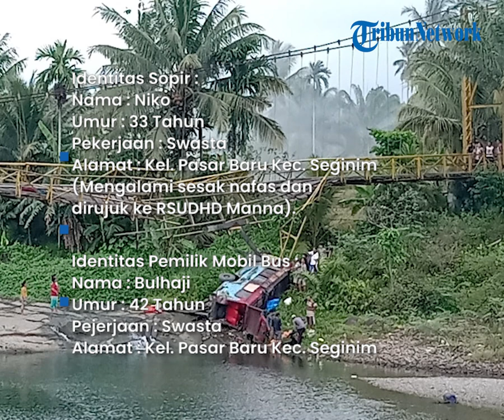Kronologi Jembatan Putus Bengkulu Selatan, Data-data Korban 8 Orang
TRIBUNBENGKULU.COM - Mobil engkel bermuatan 8 orang penumpang tujuan Jambi-Bengkulu terjun ke sungai di Bengkulu Selatan.

Pasalnya, Jembatan gantung yang dilalui minibus tersebut saat melintas putus.